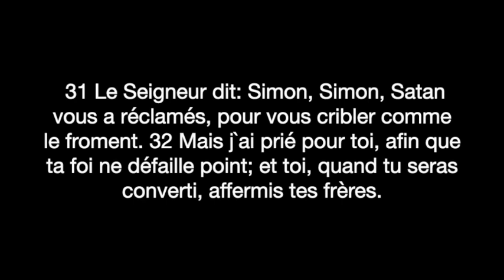intercession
1° RER A à gare de Saint Maur + bus tvm
2° RER C à Choisy-le-roi  + bus tvm
3° RER B à antony ou croix berny + bus tvm